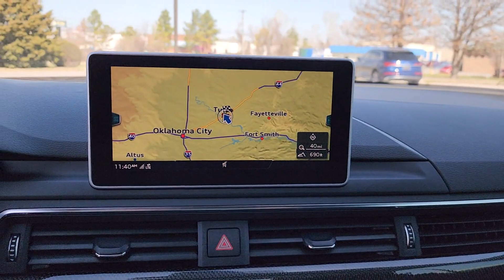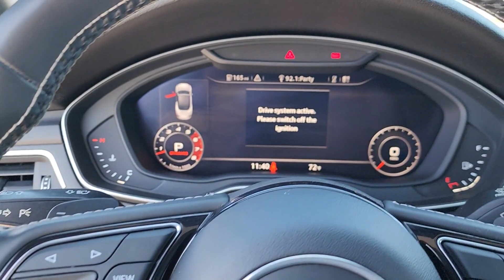2018 Audi S5 3.0T Prestige OK Tulsa, Broken Arrow, Bixby, Joplin, Owasso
Pre-Owned 2018 Audi S5 3.0T Prestige available at Audi Tulsa located in 4208 South Memorial Drive, Tulsa, OK, 74145. Servicing the Tulsa, Broken Arrow, Bixby, Joplin, Owasso area.

This could be the car for you, the  2018  Audi S5.  Drive it. Feel it. Experience the passion of the S5 Sportback. These are just some of the great options this vehicle comes with: Apple Carplay®/Android Auto®, Head-Up Display, Navigation System, Keyless Entry, Back-Up Camera, Premium Sound System, Satellite Radio, Power Passenger Seat, Heated Mirrors, Fog Lamps. Test drive the S5 Sportback and see where technology meets a passion for driving.